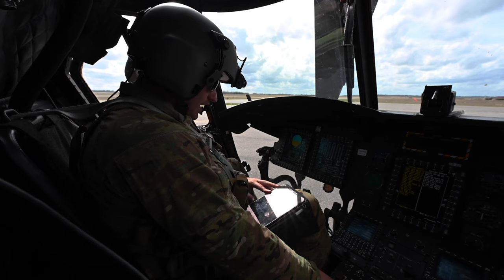Air Force Parachute Team Wings of Blue: Epic Jump from an Alabama Army National Guard Chinook!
Member of the U.S. Air Force Parachute Team Wings of Blue conducted a practice jump out an Alabama Army National Guard Ch-47F Chinook helicopter, assigned to Company B 1st Battalion, 169th Aviation Regiment, at Dannelly Field, Alabama, Feb. 9, 2024.

Wings of Blue Jump out of a Chinook
MONTGOMERY, AL, UNITED STATES
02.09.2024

The practice jump was in preparation for a friends and family air show hosted at the 187th Fighter Wing. (U.S. Air Force Video by Staff Sgt. Taylor Crul)

Film Credits: Video by Staff Sgt. Taylor Crul
1st Combat Camera Squadron